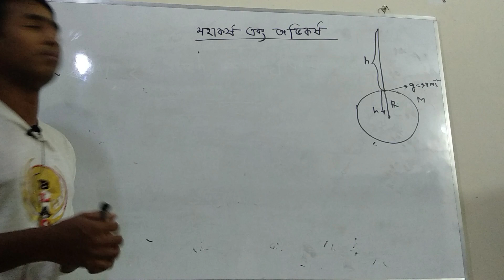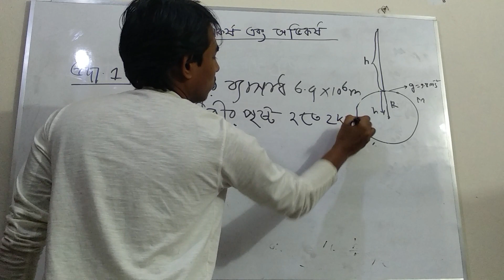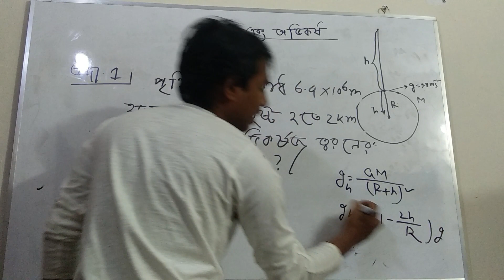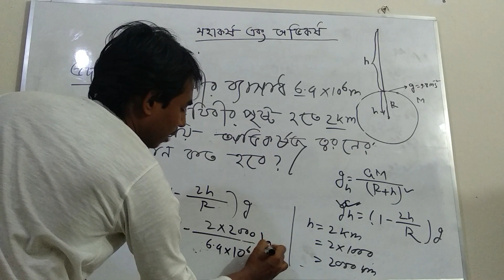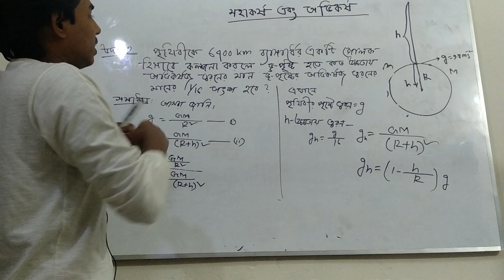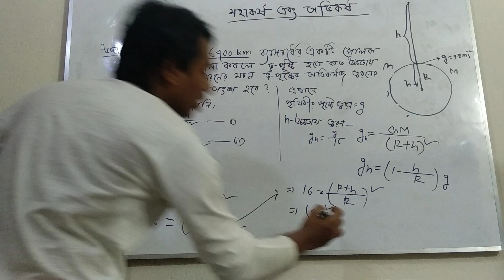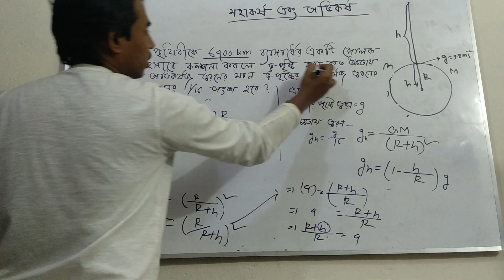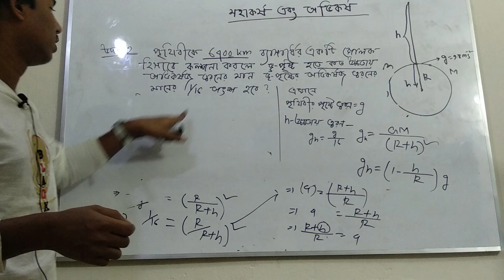মহাকর্ষ ও অভিকর্ষ || Gravity and Gravitation || পদার্থবিজ্ঞান গাণিতিক সমস্যা || Episode 4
মহাকর্ষ ও অভিকর্ষ || Gravity and Gravitation || Mathematical Problem || পদার্থবিজ্ঞান গাণিতিক সমস্যা episode 4.
Taught by Md. Shamim Sheikh, BSMRSTU